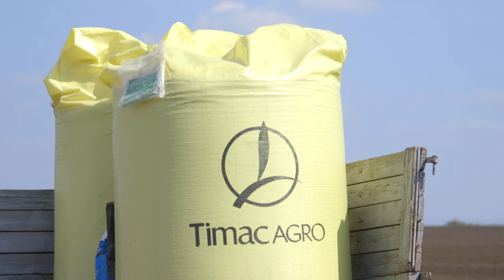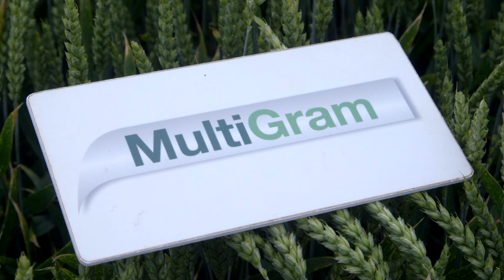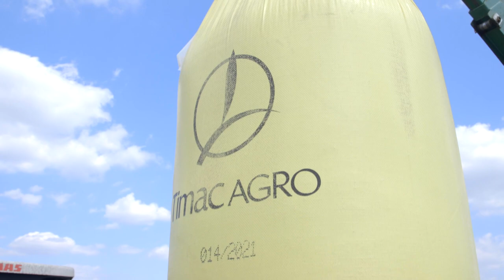Primena granulisanog azotnog djubriva Sulfammo, prilikom setve - U nasem ataru 896